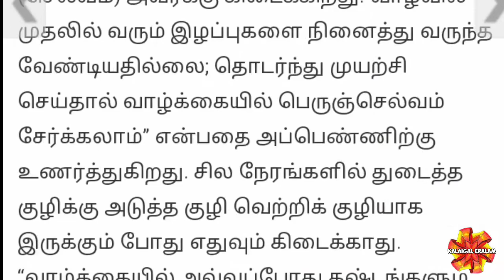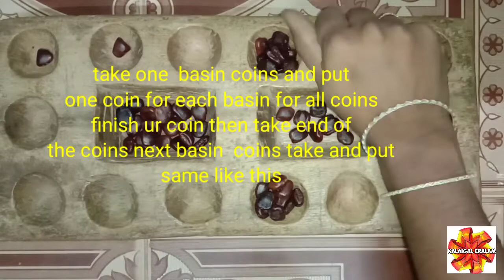how to play pallankuli/|indoor traditional/games brainvita game பல்லாங்குழி rules@KALAIGALERALAM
pallankuli |pallankuzhi how to play  ..clear  demo||indoor games ||mindmaths game
how to play  ..clear  demo||
பல்லாங்குழிdemo indoorgames ||mindmaths game

Game Rules: Player size : 2
Pallankuzhi plate sides : 2
Pallankuzhi kuzhi count in each side: 7
 kuzhi count for this game
Coins count per kuzhi : 5

 Gaming Process:

Step 1: Player 1 starts from his side. Take the coins of any kuzhi and place it from the next immediate kuzhi. Place the coins in anticlockwise(Also u can play clockwise. But both the players must use the same direction). Once the coins getting finished means, you can take the next immediate kuzhi coins and you can continue your game.

Rule:

step 1: In Sari Paandi game, each player can place all the coins of one kuzhi to another kuzhi

step 2 : When the coins placed and there is no other coins in the next immediate kuzhi, and there are coins in the another next immediate kuzhi then you can take that coins and stop your one round there itself.

Step 3:  Player2 continue his game from his side. The same process can be continue until any one player’s side has no coins to play.
Step 3: Start the next round with the coins earned from the round1. Continue the same step1 process.
continue the game when players coins count getting vanished completely.

note:  In case odd count thokkam happened to any player then the player with handful of coins won the game.

4 Comments

Gaming Process:
Step 1: Player 1 starts from his side. Take the coins of any kuzhi and place it from the next immediate kuzhi. Place the coins in anticlockwise. Once the coins getting finished means, you can take the next immediate kuzhi coins and you can continue your game.
 When the coins in your hand finished and there is no other coins in the next immediate kuzhi, and there are coins in the another next immediate kuzhi then you can take that coins and stop your one round there itself.
 Note: If you have 4 coins in your side, that is called as “PASU”. You can take that coins for yourself.
Step 2: Player2 continue his game from his side. The same process can be continue until any one player’s side has no coins to play.
Note: If anyone of player does not contain the coins to fill all the 7 kuzhi, then it is called as “Thokkam”
And don’t place the coins in “Thokkam kuzhi”.
Continue the same process until anyone of players coins count getting vanished completely.
Tricks to win:
 If one player reached 4 kuzhi thokkam state. Then easily you can take the winning state by getting started with the coins of 2nd position.

An interesting game which will be loved by all age groups. My grandma playing it. when I post this video, she helped us with her tips. now she is no more. miss u paati😥tamiltraditionalgames pallanguzhi paatitips anjangal check the
The board has 14 holes, 7 on each sides

5seeds are placed in each cup.

First player picks up the seeds from any of her holes and starts moving anti-clockwise, places one seed in each hole.

When the player drops her last seed, she takes the seeds from the next cup and continues placing themto the next cup.

If the last seed falls into a cup with an empty cup following it, the seeds in the cup following the empty cup, are captured by the player.

The player then continues play from the next cup containing seeds. If the last seed falls into a cup with two empty holes beyond, she captures no seeds and her turn is over.

The next player continues play in the same way.

The winner will have a surplus of seeds which are kept in her store.

We can use Sea shells, tamarind seeds, small pebbles as coins. Manjadi is also used for playing, however, its very difficult to get manjadi seeds.